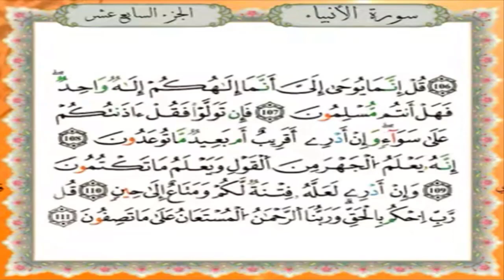سورة الأنبياء برواية قالون عن نافع - القارئ نبيل حتيم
تلاوة سورة الأنبياء برواية قالون عن نافع المدني - القارئ المغربي نبيل حتيم